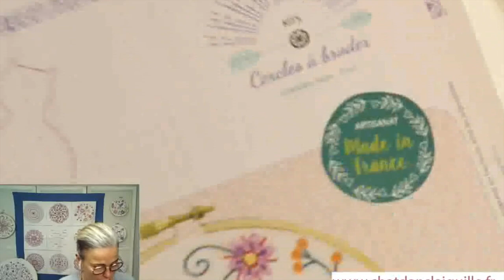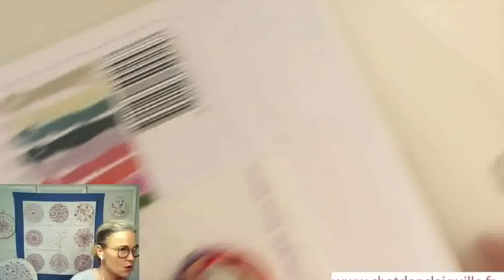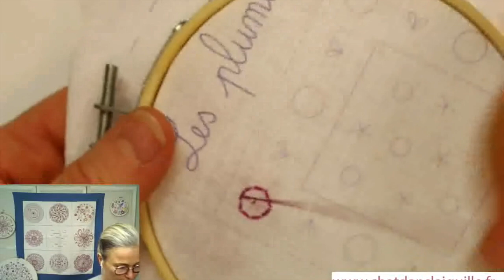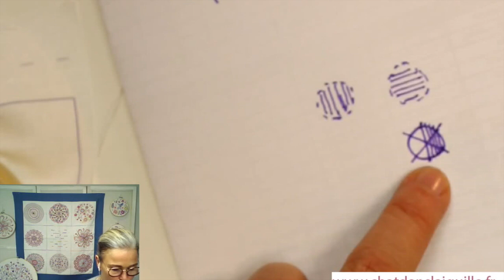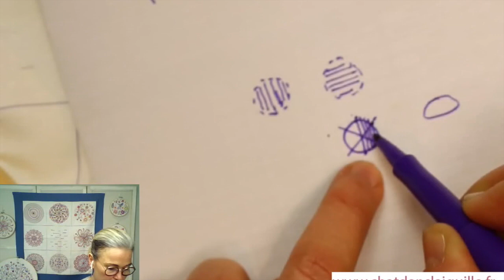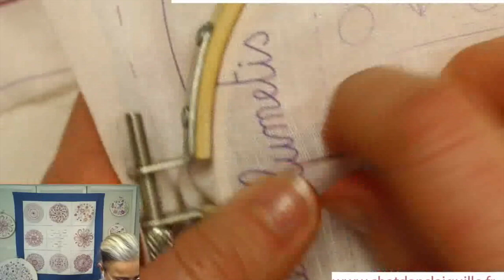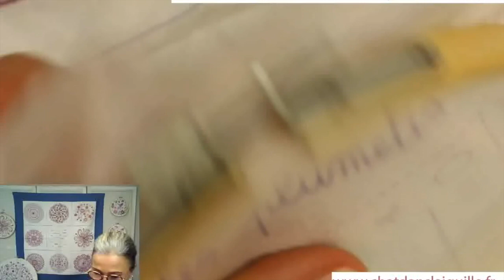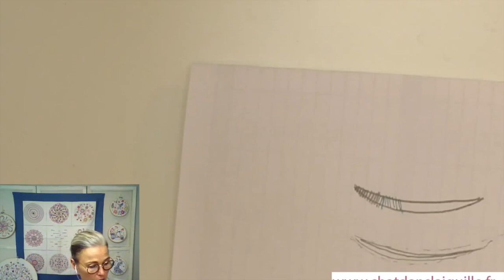LES 9 CARRES (SUITE) - Les Points De Plumetis - Broderie pour débutante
Rediffusion du LIVE FACEBOOK